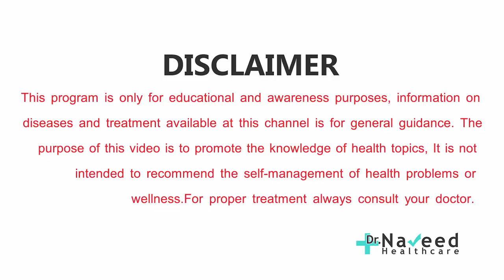Asabi Kamzori Quwat E Bah Nervous Debility Ka ilaj Dr Naveed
ehtelam ka asan desi gharelu aur homeopathy ilaj | nightfall ka ilaj | ehtelam